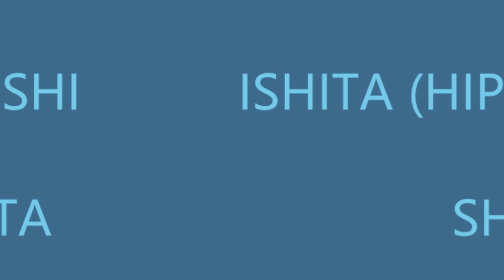Surma Kaala| Dance Cover Jassi Gill | DEEPAK KAPOOR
DANCE LOVE STORY BY CUTE CUTE STUDENTS
BHOT SARI MEHNAT HAI BACHO KI HOPE YOU LIKE IT
APNA PYAAR DIJIYE GA
PERFORMED BY-

HARSHITA , PRAKHANSHI, PARI, ISHITA, ANSH, SHUBHAM, ANKIT,
AND DEEPAK KAPOOR

CONCEPT , EDITING, VIDEO,
                    BY
        DEEPAK KAPOOR

SONG CREDIT-

Song: SURMA KAALA
Singer: Jassie Gill
Lyrics, Composer: Jass Manak
Music Label: T-Series
Song Additional Details:::
Video Directed by-  Arvindr Khaira
Mixing - Snappy
Mastered by - Bauss P (Uk)
Online Promotion: GK Digital
Choreographer: Sumit
Dop: Shinda Singh
Steadycam: Amaninder Singh
Production: Mirror image film productions
Editing & Grade: Zypsi
Hairstylist: Ali Khan

Best bollywood Choreograpy Dance Choreography by Deepak kapoor from D cube studio & Performing